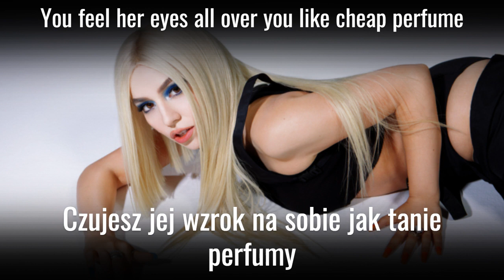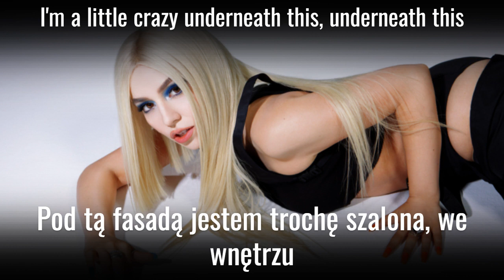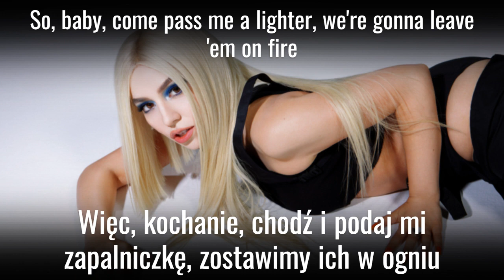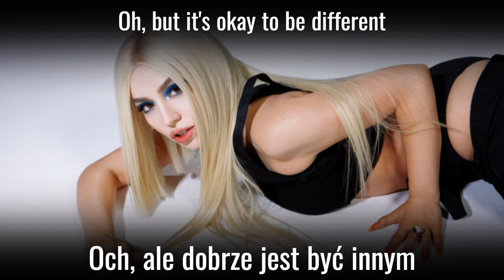Piosenki z tłumaczeniem - Ava Max - So am I (Song with Lyrics)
Piosenki z tłumaczeniem - Ava Max - So am I to utwór z płyty Heaven&Hell.
Seria *"Piosenki z tłumaczeniem"* to cykl utworów znanych wykonawców *z oryginalnym tekstem oraz polskim tłumaczeniem* opracowanym przez szkołę językową "Helmi lingua".
Piosenki z tłumaczeniem to przyjemna nauka angielskiego. Dzięki cyklowi "Piosenki z tłumaczeniem", można opanować angielski łatwo i szybko, gdyż słuchanie to jeden z elementów składających się na otoczenie językiem. Angielski za darmo? Dlaczego nie? Szybka nauka angielskiego? Polecamy nasz cykl "Piosenki z tłumaczeniem". Czy nasz program jest skuteczny? Oczywiście! Pozwala opanować język angielski szybko, pomaga opanować angielski skutecznie, gwarantuje sukces w nauce angielskiego. Piosenki z oryginalnym tekstem pomagają osłuchać się z językiem. Tłumaczenie piosenek natomiast pozwala opanować angielskie zwroty. Dlaczego warto słuchać cyklu Piosenki z tłumaczeniem?
- angielski za darmo,
- otoczenie językiem
- oryginalne teksty
- tłumaczenie
- nasz repertuar to Best of the best!
Czy można zapisać się na darmowy kurs angielskiego? Sam sobie odpowiedz... to raczej niemożliwe, prawda? A jednak, Piosenki z tłumaczeniem to właśnie bezpłatny kurs angielskiego, czyli English for free.
Z pewnością widziałeś już materiały typu "songs with lyrics", albo "tłumaczenie piosenek". Nasz program Piosenki z tłumaczeniem łączy obie formy w jedną. Zatem to, co oferujemy to unikalna metoda nauki angielskiego. To skuteczna metoda nauki angielskiego. Chyba nikt inny nie proponuje kursu "angielski za darmo". A jeśli nawet, nie jest to skuteczna metoda nauki angielskiego. Angielski szybko? Angielski skutecznie? Angielski za darmo - English for free? Zachęcamy do skorzystania z cyklu Piosenki z tłumaczeniem. Darmowy kurs angielskiego oferowany w cyklu Piosenki z tłumaczeniem to sprawdzona metoda nauki angielskiego. Odpowiesz sobie na pytania: "Jak opanować angielski?", "Jak szybko opanować angielski?", "Jak skutecznie nauczyć się angielskiego?". Założenia cyklu Piosenki z tłumaczeniem: angielski za darmo, angielski szybko, angielski skutecznie, otoczenie językiem, krótko - English for free! English for free! English for free! A po polsku? Angielski za darmo :)
Powiemy raz jeszcze, Piosenki z tłumaczeniem to:
- angielski za darmo (English for free)
- skuteczna nauka angielskiego
- piosenki z oryginalnym tekstem (songs with lyrics)
- piosenki z tłumaczeniem - tłumaczenie piosenek
- otoczenie językiem
a zatem, Piosenki z tłumaczeniem to naszym zdaniem najlepsza metoda nauki angielskiego!

Ava Max to amerykańska piosenkarka pop, która zdobyła światową popularność dzięki swojemu przebojowi "Sweet but Psycho". Jest znana z charakterystycznego wyglądu, w tym charakterystycznego czarnego bobu i retro stylizacji.
Ava Max urodziła się w Albanii i w wieku siedmiu lat przeprowadziła się wraz z rodziną do Stanów Zjednoczonych. Jej kariera muzyczna nabrała rozpędu po wydaniu debiutanckiego singla "My Way" w 2018 roku.
Jej muzyka cechuje się energetycznymi i chwytliwymi melodiami, często poruszającymi tematy związane z toksycznymi związkami i siłą osobowości. Ava Max jest znana ze swojego silnego wokalu i zdolności do tworzenia piosenek, które wpadają w ucho.
Ava Max kontynuowała swoją karierę wydając kolejne hity, takie jak "So Am I" i "Kings & Queens", które zdobyły duże uznanie zarówno wśród fanów, jak i krytyków muzycznych. Jej unikalny styl i silna osobowość przyczyniły się do jej sukcesu jako jednej z najbardziej rozpoznawalnych artystek pop dzisiejszych czasów.

"So Am I" to piosenka stworzona i wykonana przez Ava Max. Jest to utwór o przesłaniu akceptacji i włączania się w społeczeństwie, niezależnie od tego, jak się wyróżniamy. Piosenka ma pozytywną i optymistyczną melodię, która wpada w ucho i zachęca do akceptacji swojej unikalności.
Tekst piosenki "So Am I" porusza temat bycia innym, niepasującym do utartych schematów społecznych. Utwór przekazuje przesłanie, że każdy ma prawo do bycia sobą i że różnorodność jest wartością. Piosenka ma motywujący i inspirujący przekaz, który spotyka się z pozytywnym odbiorem u słuchaczy.
"So Am I" stało się jednym z największych hitów Ava Max, zdobywając popularność na listach przebojów na całym świecie. Piosenka została doceniona za swoją chwytliwą melodię i inspirujący tekst, który porusza wiele osób i daje im poczucie akceptacji.
Piosenka "So Am I" wyraża silne przesłanie samoakceptacji i budowania pewności siebie. To hymn dla wszystkich tych, którzy czują się inaczej, ale jednocześnie chcą wyrazić swoją tożsamość z dumą. Utwór zyskał popularność nie tylko wśród fanów Avy Max, ale również stał się inspiracją dla wielu ludzi na całym świecie.